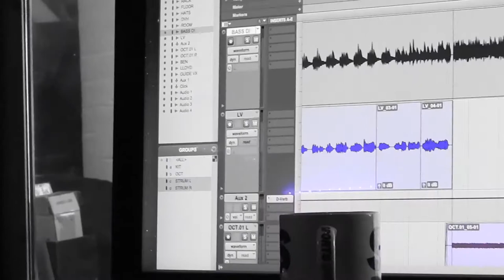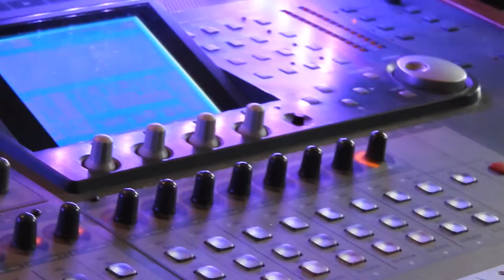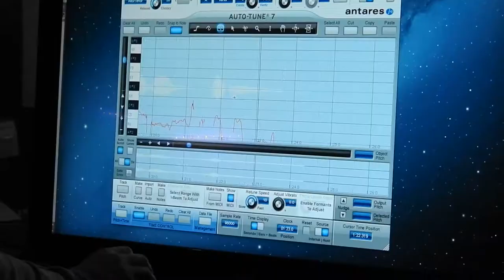Little Illusion Machine EP Promo Video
This is a promotional video I have made for the band Little Illusion Machine. This video is to help advertise their new EP so SHARE!

Recorded at EchoTone Recordings.
Filmed and Edited by Vinyl Pictures.